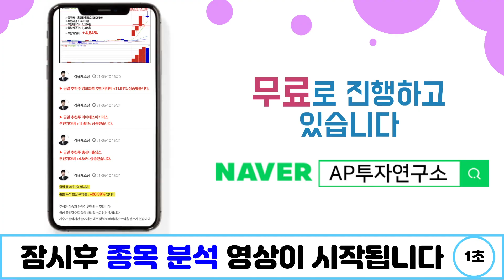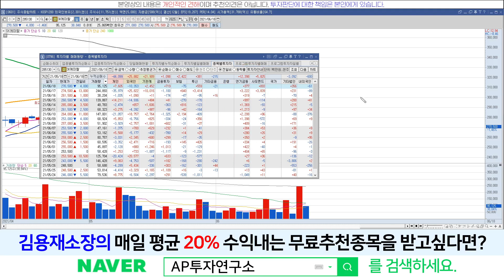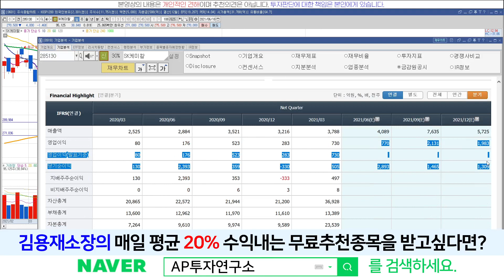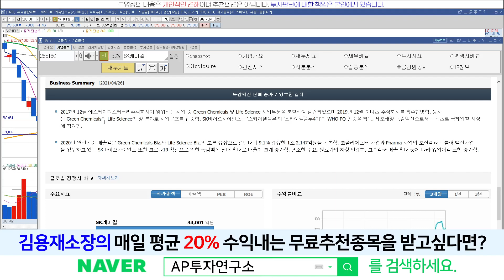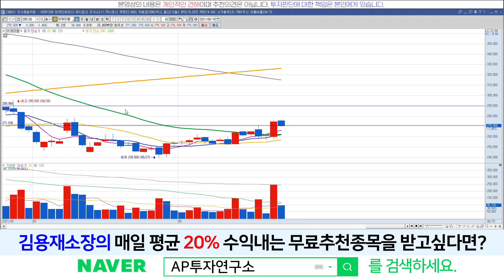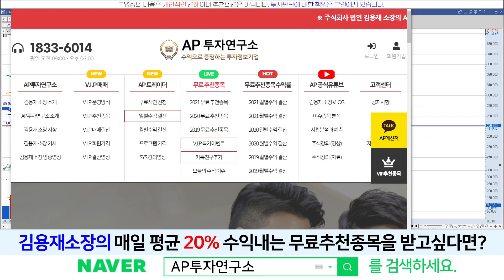SK케미칼(285130) - 큰 그림 그려야겠죠